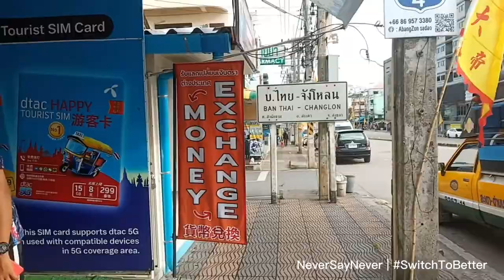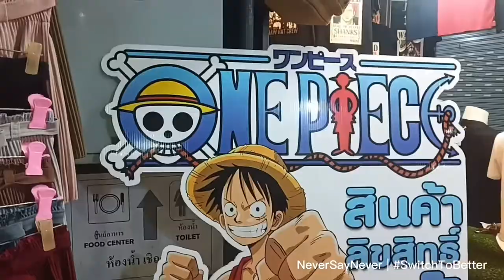Malaysia | Kedah TENNISLIFE - PTT Southern Junior Tennis Championships Series 6 [Thailand]